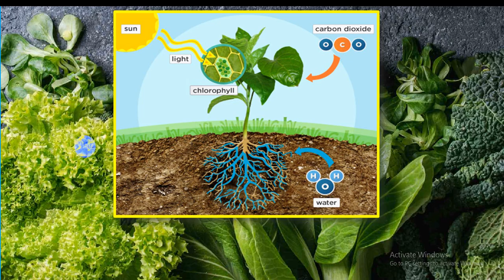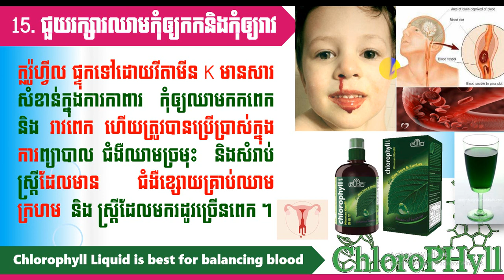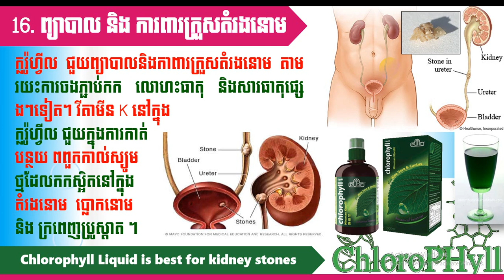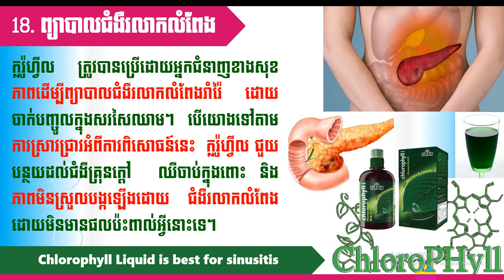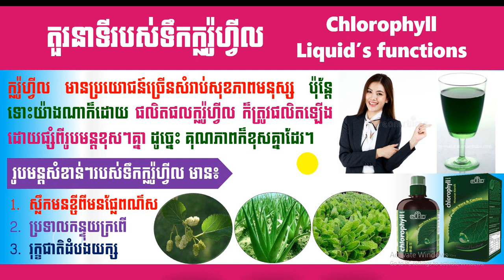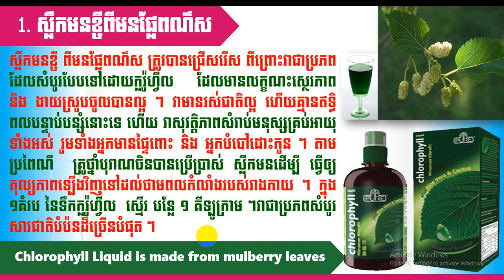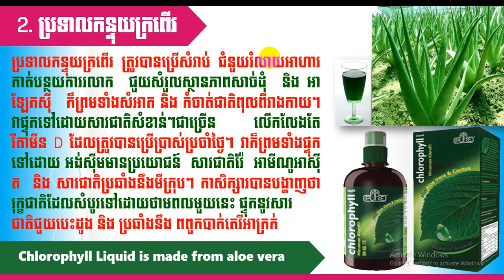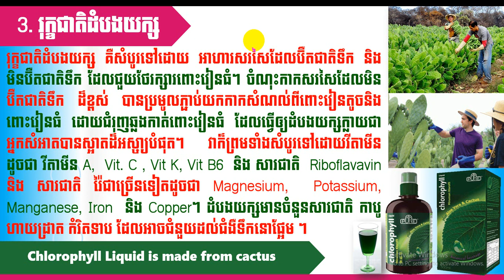EBC ពន្លឺសុខភាព - មុខងារទឹកក្លរ៉ូហ្វីលលំអិត ភាគទី៣ ចប់ - English (Pang Leehouv)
មុខងារទឹកក្លរ៉ូហ្វីលលំអិត ភាគទី៣ ចប់ ពន្យល់បកស្រាយដោយលោកគ្រូ ប៉ាង លីហ៊ៅ (Pang Leehouv) តំណាងក្រុមហ៊ុន អ៊ីប៊ីស៊ី (EBC)